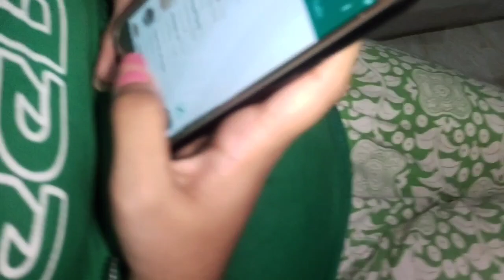Roasting In Rajasthani Style🔥🤣|Crying|Best Vlog🤣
This video is only for entertainment and enjoyment purpose please don't mind it

We do not Disrespect anyone and anything